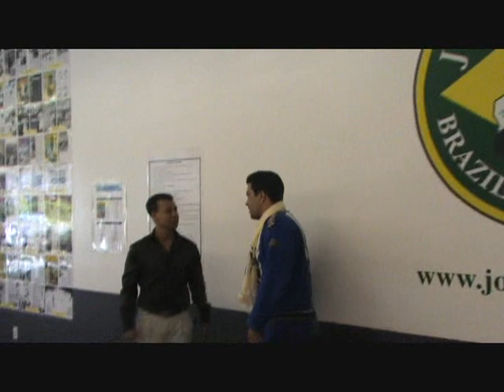Guru Shuny Bee visits Master John Machado